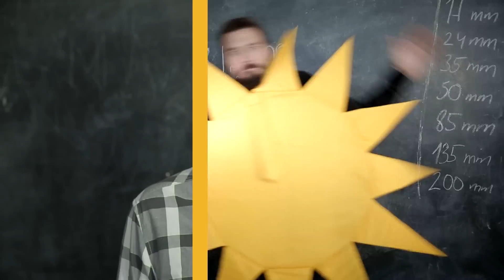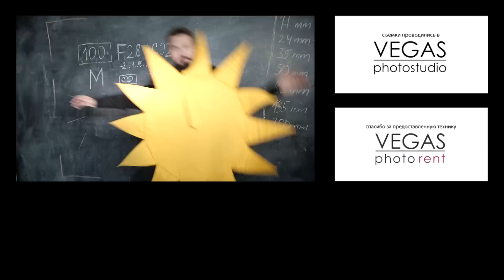Фотография для начинающих. Урок 12: фокусное расстояние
Какой объектив выбрать? Какое фокусное расстояние оптимально для воплощения вашей фото задумки? На все эти вопросы ответят Арсений Михальченко и Фотон Фотоныч!